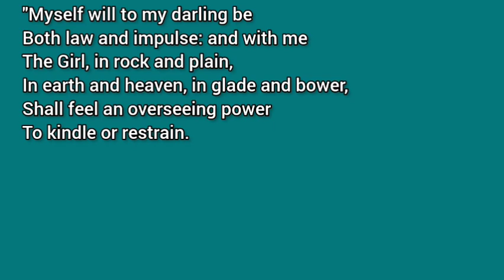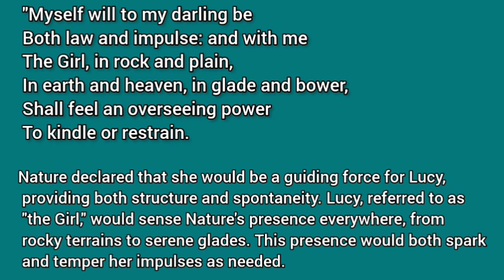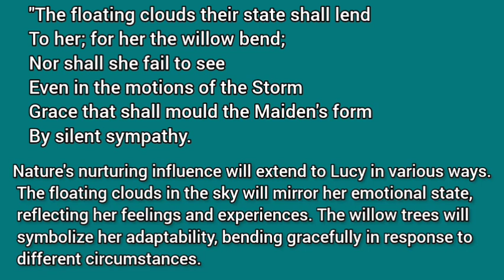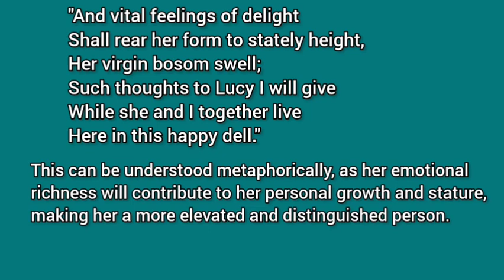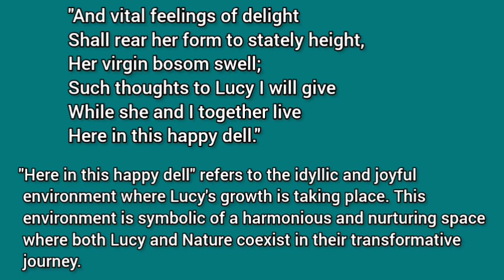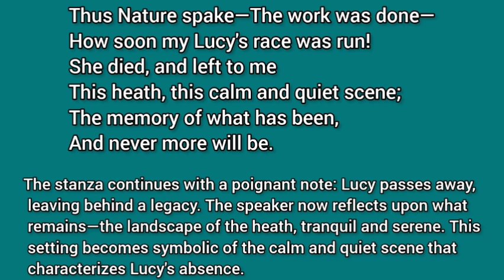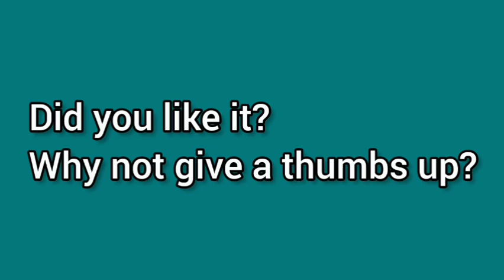Lucy Poem 4 mcqs. Three Years She Grew in Sun and Shower. William Wordsworth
Here is a detailed explanation of the fourth Lucy Poem Three Years She Grew in Sun and Shower

Your queries 👇
three years she grew in sun and shower
three years she grew in sun and shower by william wordsworth

three years she grew in sun and shower line by line explanation

three years she grew in sun and shower summary

three years she grew in sun and shower by william wordsworth in english

three years she grew in sun and shower english explanation

three years she grew in sun and shower line by line explanation in english

three years she grew in sun and shower explanation